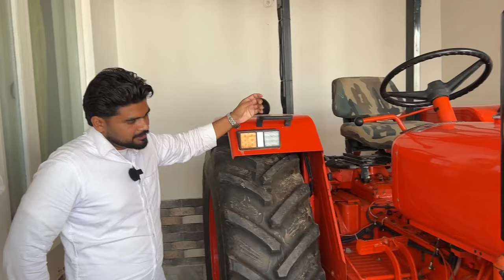14 ਸਾਲ ਬਾਅਦ ਕਨੇਡਾ ਤੋਂ ਵਾਪਸੀ | 5911 ਤਿਆਰ ਕਰਵਾ ਕੇ ਕਰਦਾ ਖੇਤੀ | ਕੋਈ ਟਰੈਕਟਰ ਦੇ ਰੇਡੀਏਟਰ ਚ ਬੂਰਾ ਪਾ ਗਿਆ